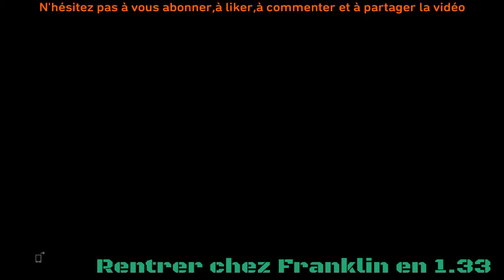RENTRER DANS LA VILLA DE FRANKLIN EN 1.33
Salut à tous c'est Rayan on se retrouve pour une nouvelle vidéo dans laquelle je vais vous présenter un wallbreach permettant de rentrer dans la villa de Franklin.                        Mes autres WALLBREACH: